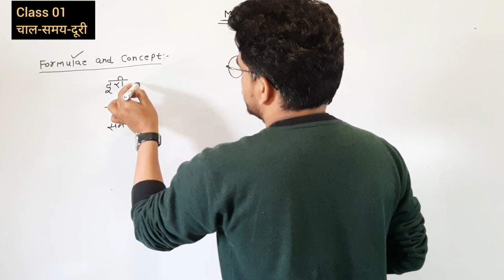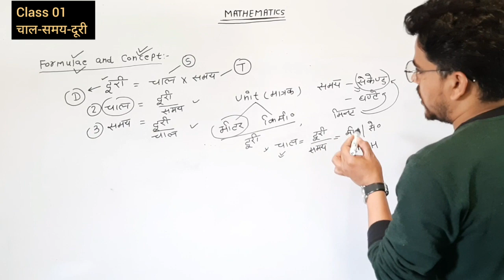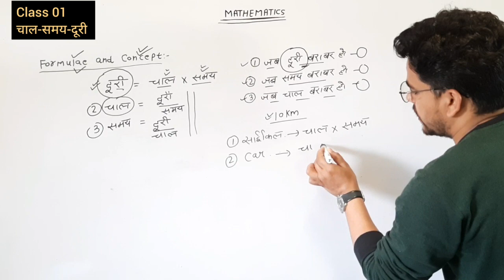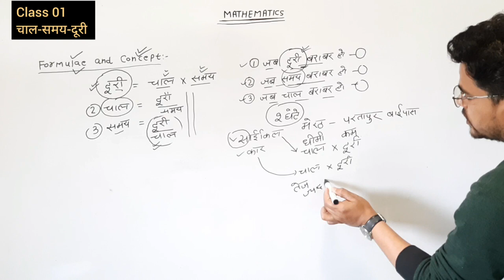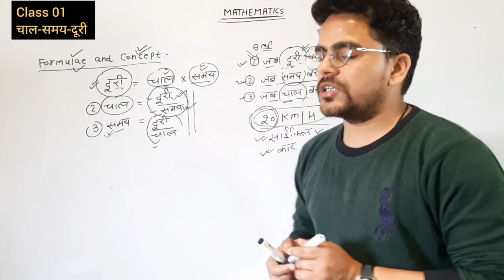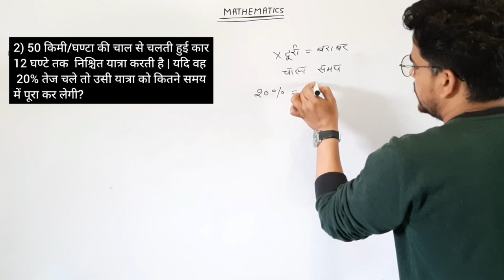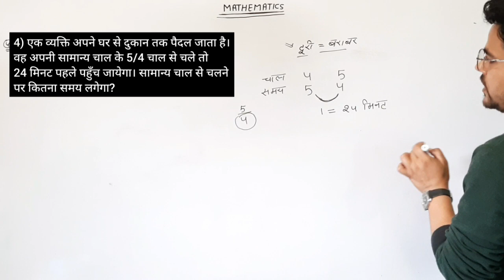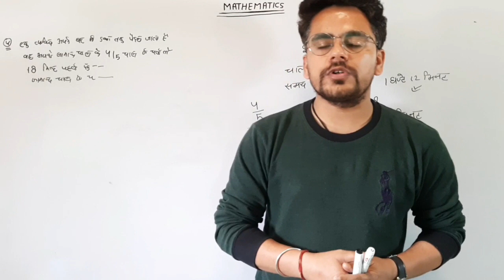चाल-समय -दूरी|MTS|PET|BANK|UPSSSC|UP TET|CTET|UPSC|CGL|RAILWAY|POLICE|UPPCS|CPO|DSSSB|By Sachin Sir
is class में चाल-समय-दूरी k imp aur exam me aane wale ques ek interesting concepts k saath maine kraaye hai jo aapki aane wale exams me help krenge
agr class k Concept ache lage to

Bank exam
SSC 10+2
SSC MTS
ssc chsl
# UP TET
C TET